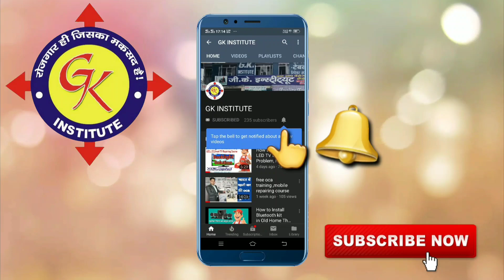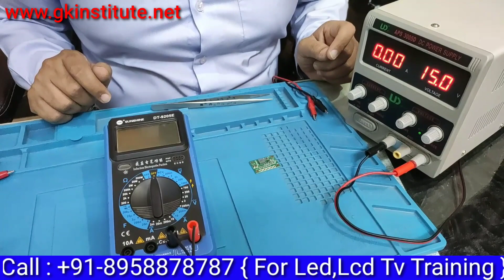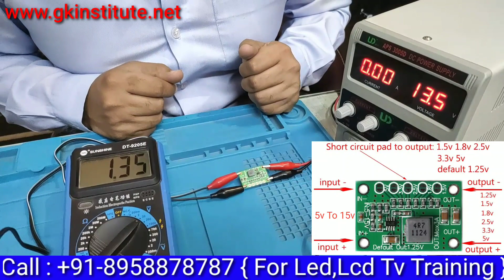CA-1235 Buck Converter Module Full Details, Online Training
Call for online LED, LCD Tv Training